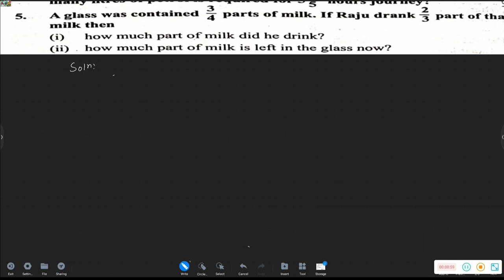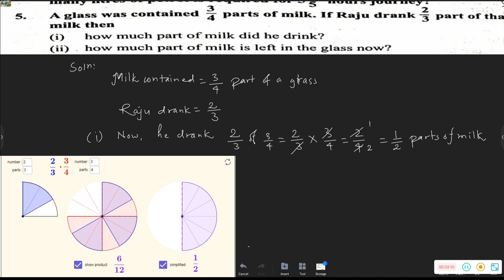Multiplication of fraction verbal ll Grade 6 Mathematics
fraction@tutordinesh2047